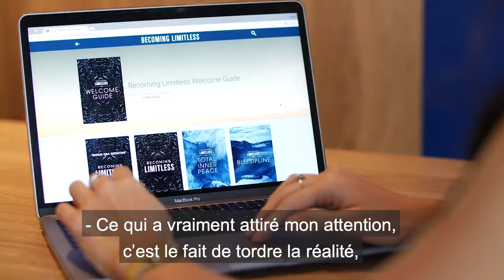🤓 Découvrez ce que LES ÉTUDIANTS DISENT sur Soyez Extraordinaire | Vishen Lakhiani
Vishen Lakhiani, fondateur de Mindvalley, présente sa Quête Soyez Extraordinaire.🌟 Découvrez comment votre niveau de conscience peut silencieusement vous limiter et obtenez les outils adéquats pour améliorer instantanément vos performances, votre impact et votre maîtrise de soi.

📒 Notes vidéo :

Et si vous n’aviez absolument aucune limite et pouviez tordre la réalité en votre faveur ? Ce ne sont pas des capacités innées, mais des compétences que vous pouvez apprendre.

Voici quelques-unes des transformations vécues par nos étudiants grâce au cours Soyez Extraordinaire de Vishen Lakhiani.

⏰ Horodatages importantes :

0:00 Vous allez apprivoiser votre esprit
0:16 La façon dont vous voyez la vie va changer
0:47 Vous avez le pouvoir de réaliser tout ce que vous voulez
0:52 La puissance de la visualisation

🎤 À propos de Vishen Lakhiani :

Vishen Lakhiani est le fondateur de Mindvalley, un mouvement éducatif en pleine croissance, primé et comptant des millions d’élèves dans le monde. À travers Mindvalley, Vishen a passé plus de 15 ans à réinventer l’expérience humaine, afin d’explorer la science liée au soutien de l’être humain, et ce dans le but d’atteindre son potentiel le plus élevé.

En tant que fondateur de Mindvalley, Vishen a créé le concept de quête et de A-Fest, il a ouvert l’université de Mindvalley et a lancé la plateforme en ligne de Mindvalley afin de vous aider à concevoir votre vie avec une perspective de transformation personnelle. Il a permis à Mindvalley d’intégrer le groupe des Fortune 500 et d’y former ses entreprises, ainsi que des gouvernements et des millions de personnes à travers le monde, et ce, afin que ces personnes puissent vivre de façon extraordinaire. Il intervient également en tant que conférencier et activiste pour faire évoluer les systèmes qui influencent actuellement nos vies, y compris dans l’éducation, la culture du travail, la politique et le bien-être.

Vishen est l’auteur du livre bestseller du New York Times intitulé Le Code d’une Vie Extraordinaire (traduit dans plus de 25 langues). Dans ce livre, il explique comment avoir le même cheminement de pensée que les plus grands esprits non-conformistes de notre époque, c’est-à-dire comment questionner et remettre en cause, comment briser les règles et en créer de nouvelles dans VOTRE vie afin de définir le succès selon vos propres conditions.

🎓 Pendant cette Masterclass vous allez :

○ Comment mettre l’Univers dans sa poche. Imaginez une vie où la chance, les opportunités et les synchronicités gravitent vers vous comme par magie, presque comme si une puissance supérieure vous soutenait tous les jours de votre vie.

○ Comment hacker votre bonheur et maîtriser vos émotions. Une science obsolète dit que nous sommes esclaves de nos émotions et de nos impulsions. La neuroscience de pointe dit le contraire.

○ Comment reconstruire le monde selon vos pensées. Vishen partage sa vision personnelle pour faire les bons choix de façon intuitive, et créer les résultats ainsi que les opportunités qui vous mèneront à votre plein potentiel.

Pour apprendre plus sur la croissance personnelle, inscrivez-vous à la Masterclass GRATUITE “Reconstruire la réalité” de Vishen Lakhiani.